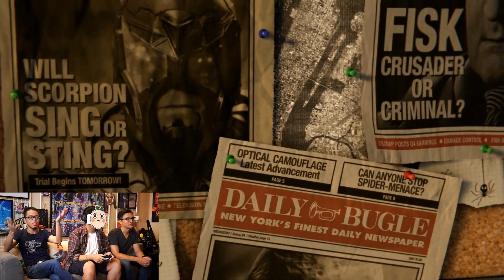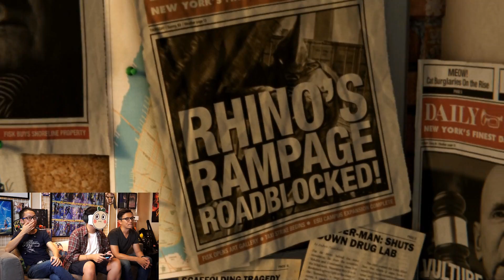終於玩到了《漫威蜘蛛人》! | Feat.豆苗先生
這次的影視秀請來了蜘蛛人超鐵粉豆苗先生
跟我們一起首次體驗目前超夯
譽為『史上最成功超級英雄電玩』的《蜘蛛人》PS4遊戲
片尾會公布之前PS4主機的得獎者
記得看到最後喔！

也記得去訂閱各成員喔！